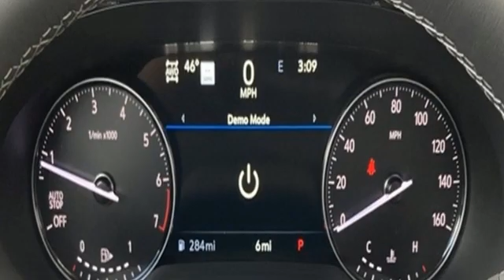2021 Buick Envision Grants Pass OR Medford, OR BM56657 - SOLD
Year: 2021
Make: Buick
Model: Envision
Trim: Avenir
Engine: 2.0L Turbocharged
Transmission: 9-Speed Automatic
Color: White
Interior: beige
Stock #: BM56657
VIN: LRBFZSR48MD103231
This 2021 Buick Envision Avenir Summit White is OUTSTANDING!brbrAvenir Summit White 2.0L Turbocharged AWD 22/29 City/Highway MPGbrbrbrRoe Motors has been a trusted, family owned business in the Rogue Valley for over 37 years. We are dedicated to supporting our community and providing outstanding customer service. Don't take our word for it, read what our customers have to say Call Dlr #3044 MPG Data is derived Some features may require a subscription fee, at an additional cost.

Address:
201 NE 7th Street